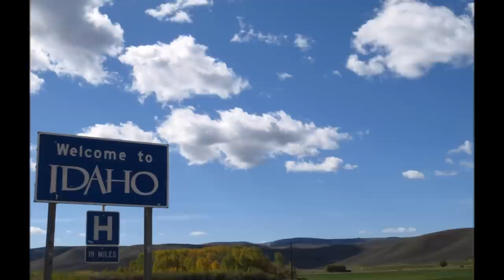Rock Creek Idaho Bigfoot Sighting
Bigfoot sighting in the Southern Sawtooth Mountains of Idaho.